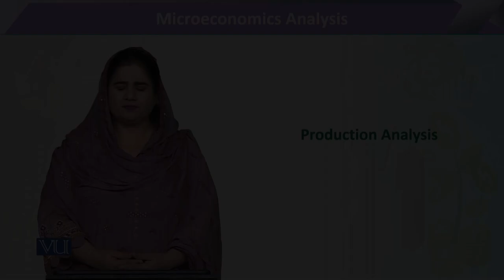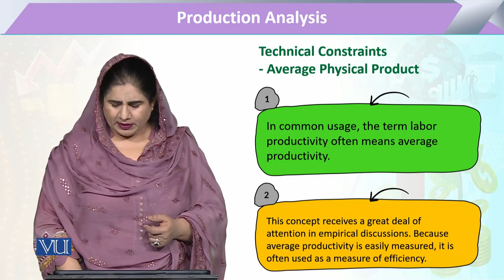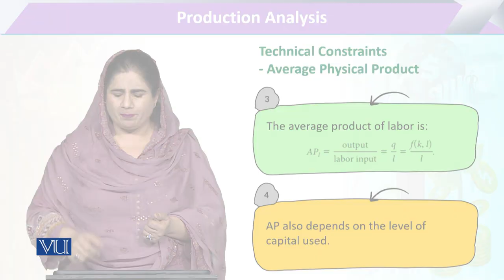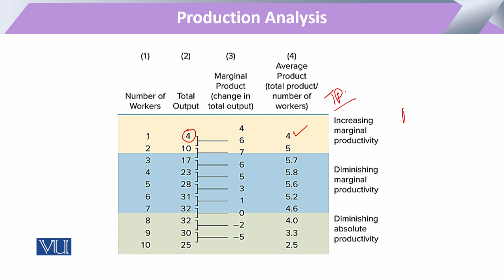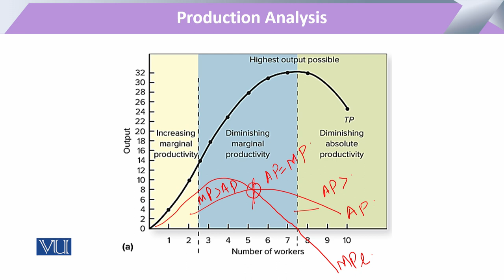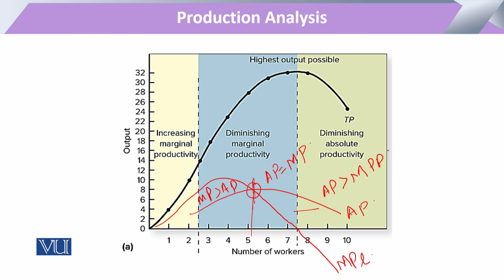Technical Constraints: Average Physical Product | Microeconomic Analysis | ECO614_Topic111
Topic111: Production Analysis - Technical Constraints, Average Physical Product,
By Dr. Sofia Anwar